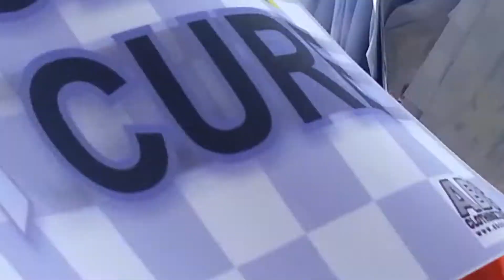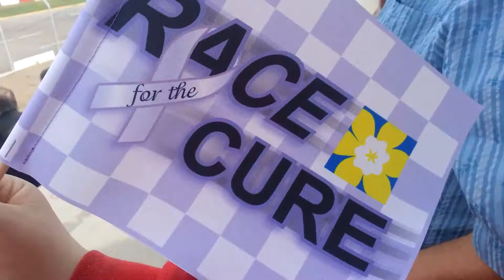Stock car racing part 1-practice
Videos of this daily!! I have a lot of footage